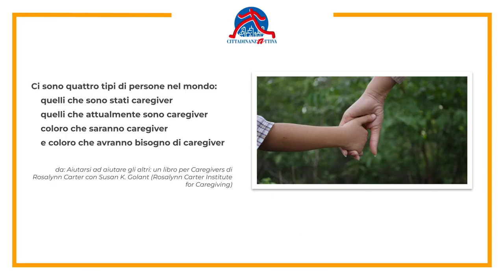Caregiver, domande e risposte- Quali bonus per l'acquisto di strumenti tecnologici ?